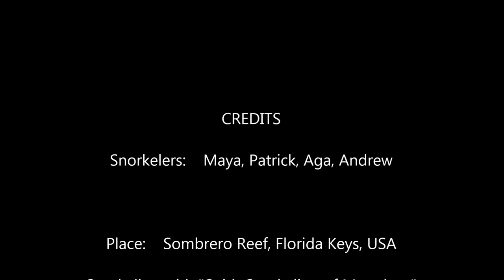Sombrero Reef 2013